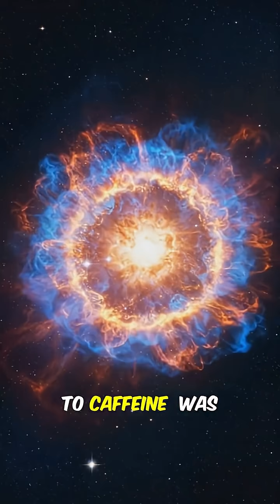5 Space Facts That Will Blow Your Mind 🚀 (Your Coffee Is Stardust!)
Unlock 5 mind-blowing space facts hiding in your daily life! 🚀
From stardust in your morning coffee to Einstein’s relativity powering your GPS, this short video shows how deeply you’re connected to the universe. Discover how music would sound on Venus, how long NASA’s Mars rover signals take to reach Earth, and more crazy cosmic connections you’ve never thought about.